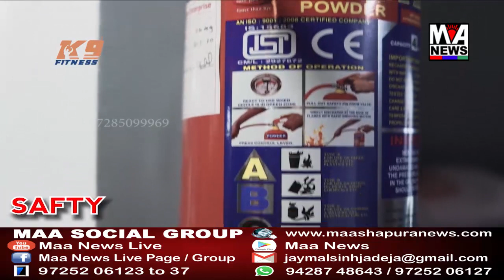માં આશાપુરા ન્યુઝની ટીમે ભુજના વોર્ડ નંબર એકની મુલાકાત લીધી હતી,જોઇયે ખાસ અહેવાલ